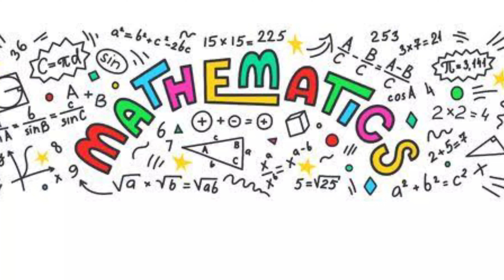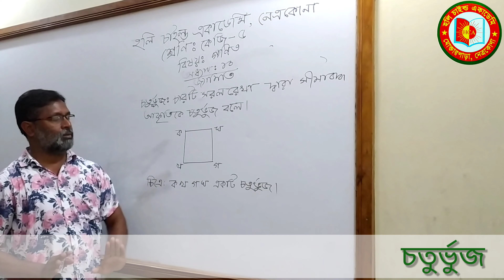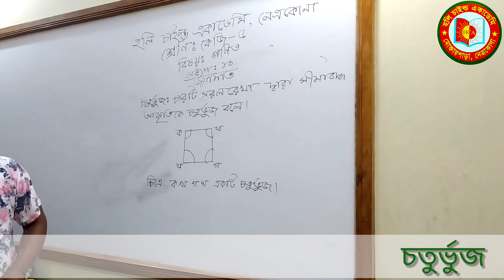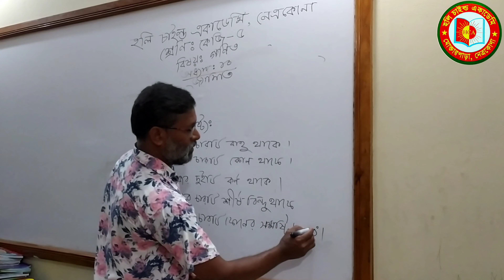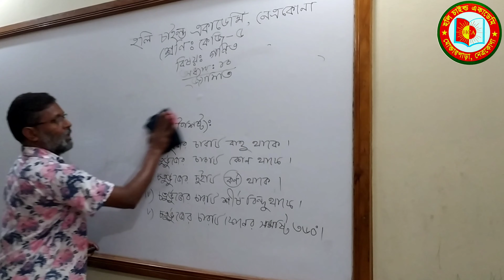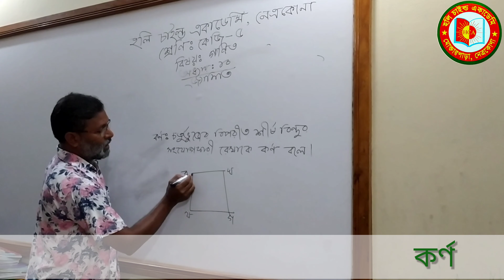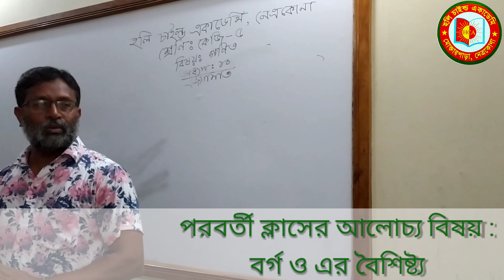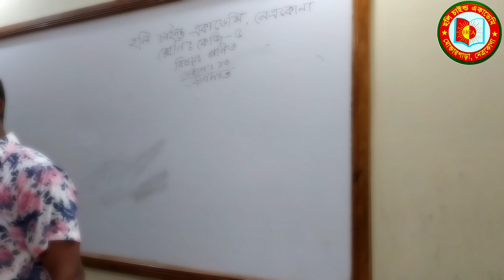প্রাথমিক গণিত || ৫ম শ্রেণী || অধ্যায় ১০: জ্যামিতি || চতুর্ভুজ, কর্ণ